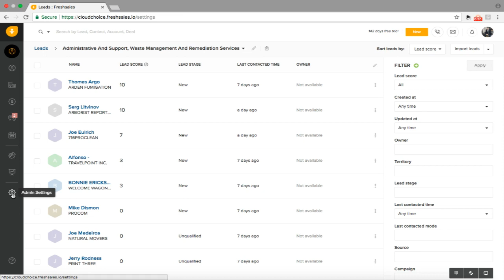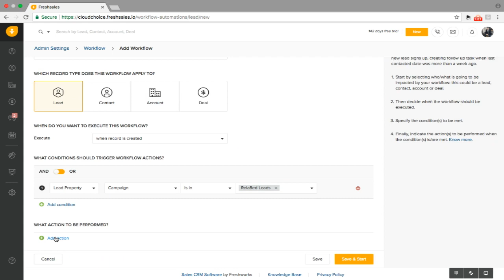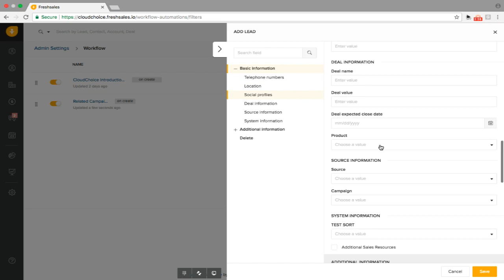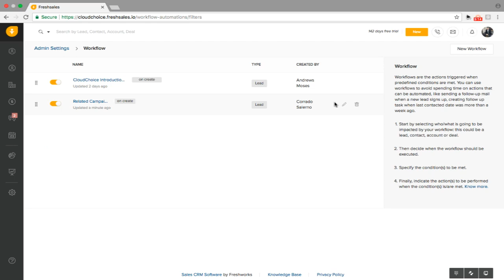How To Use FreshSales Workflows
Workflows are the actions triggered when predefined conditions are met. You can use workflows to avoid spending time on actions that can be automated, like sending a follow-up mail when a new lead signs up, creating follow up task when last contacted date was more than a week ago.